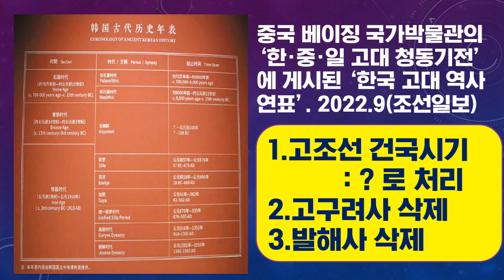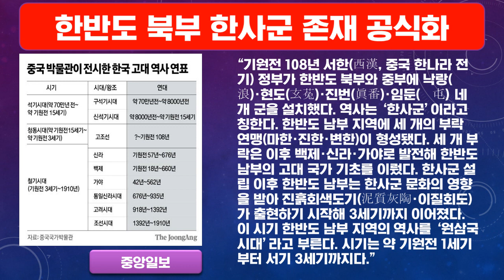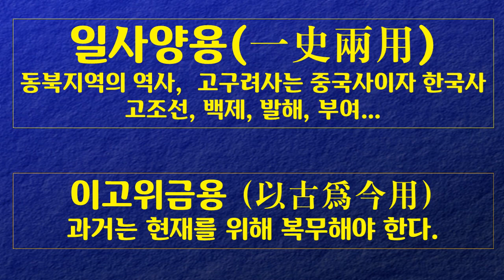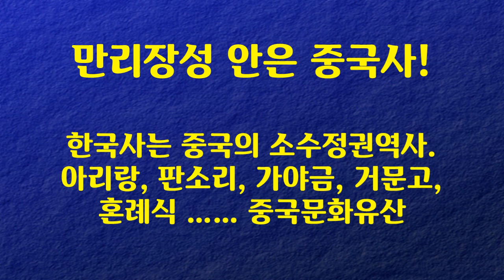중국 박물관, 고구려 발해 뺀 연표 철거키로??? 더 중요한 충격 역사왜곡 있다.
고조선 건국시기 삭제!
고구려, 발해 역사 삭제!
한반도 북부 한사군 공식 표기.
한사군 한반도 남부 영향으로 확대, 원삼국과 연결 표기.